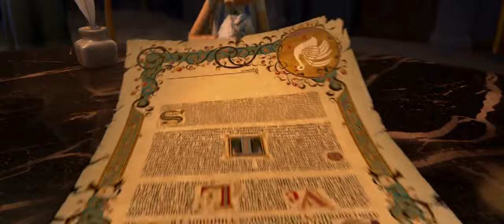Shrek 4 | Rumpelstiltskin Explains The Contract To Shrek